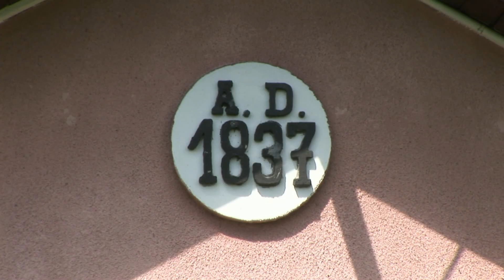Plebania w Kałuszynie